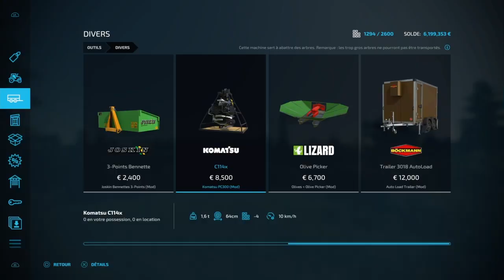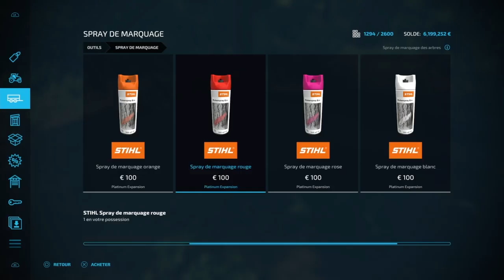FARMING SIMULATOR 22 N°81 : COMMENT COUPER LE BOIS ET L'AMENER À LA SCIERIE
Dans cette nouvelle vidéo je vous montre comment couper le bois et l'amener à la scierie, d'abord je vous explique ce que j'ai fait et acheté, puis je vous montre comment utiliser le spray de marquage, le broyeur forestier, l'abatteuse, on va charger le bois avec un grappin attelé au chargeur d'un tracteur, sur un camion que l'on va amener à l'ancienne scierie, pour finir on va accélérer le temps pour faire des planches et des poutres.